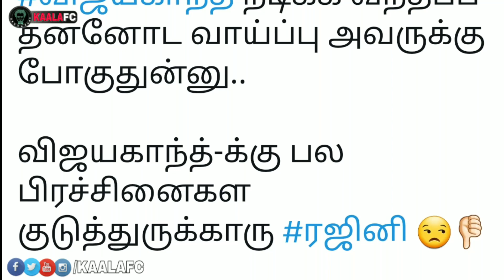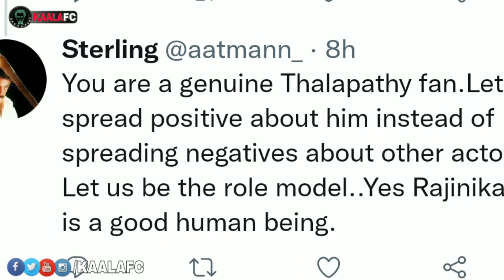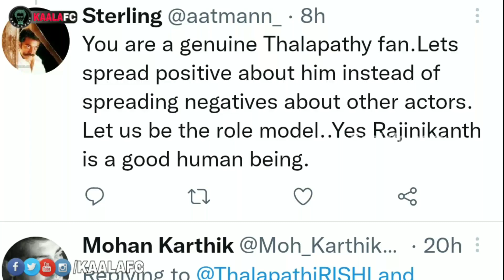தலைவர் ரஜினியை தவறாக பேசிய விஜய் ரசிகனுக்கு பதிலடி கொடுத்த விஜய் ரசிகன்! இதுபோல சிலபேரும் இருக்காங்க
😎KAALAWIN KAAVALARGAL😎

Thalaivar Forever🤘